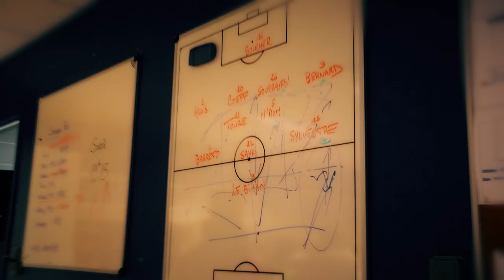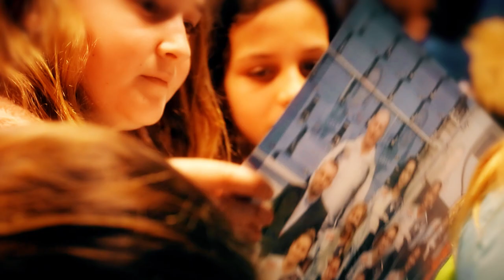Génération Stade Océane, session au Stade Océane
2ème session de notre opération "Génération Stade Océane" au Stade Océane cette fois-ci avec 2 classes de CM2 de l'école Maurice Bouchor.
Au programme : visite du Stade, pédagogie sur un Stade écologique, règle du "jouer ensemble", rencontre avec les féminines en conférence de presse, suivi de l'entraînement du groupe professionnel !